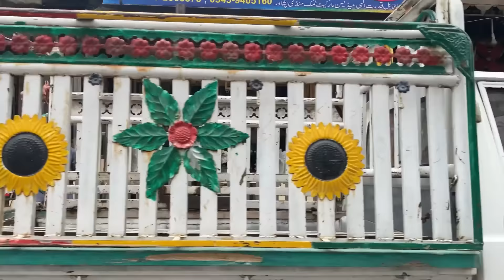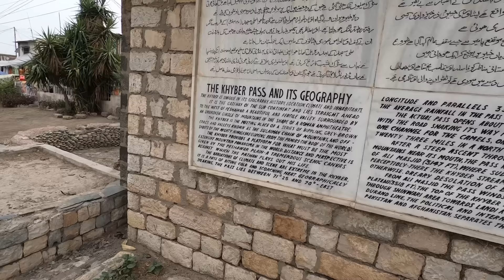WHY VISIT PESHAWAR PAKISTAN?🇵🇰❤️ Minutes from Afghanistan Mesmerizing Place |197 Countries, 3 Kids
Hi, guys! In this video, we are taking you to Peshawar, one of the largest cities in Pakistan.

Located only 30 mins from the border with Afghanistan, Peshawar gave us a slightly different perspective of this Islamic country than its capital.

After 2.5 hours of driving from Islamabad, we were ready to check into our stay in Peshawar and freshen up before we started exploring the city.

With the help of our fantastic driver, Adnan, we found a nice, spacious place to stay overnight, which was also close to his parent's house. We were also introduced to his good friend Noor, who joined us for the day with a second vehicle for more space and comfort.

We were not quite hungry yet, so we ordered the food we wanted to have later and hit the road.

The first stop was the area around the Khyber Pass Gate, where we met the famous Pakistani singer Zeek Afridi and even filmed a little interview together.

In the meantime, our food was ready, so we headed toward the local restaurant, where we tried several local dishes and very delicious barbecue meat.

Our next stop was the Peshawar University of Agriculture, where we enjoyed a stroll through its gorgeous gardens and checked out the classrooms. Founded in 1950, the University of Peshawar is one of the oldest universities in Pakistan and is widely regarded as the best in the country.

In the evening, we decided to visit the local open markets. Angelique needed a new suitcase so that was first on our list, and with Adnan’s help, we found a very affordable one.

We would like to give our massive thanks to Adnan, who transformed our trip to Pakistan. We made a friend for life there, and we’ll never forget his kindness.

0:41 Arriving in Peshawar, Pakistan
1:57 Checking Into Our Accommodation in Peshawar, Pakistan
3:28 Khyber Pass Gate at the Border With Afghanistan
4:17 We Met a Famous Pakistani Singer - Zeek Afridi
7:06 Trying Local Peshawar Food in Pakistan
10:45 Peshawar University of Agriculture
12:32 Shopping at the Peshawar Open Market
16:34 Big Thanks to Our Incredible Driver Adnan!